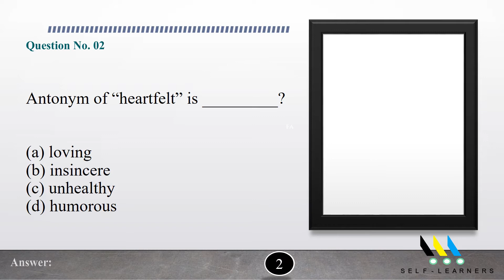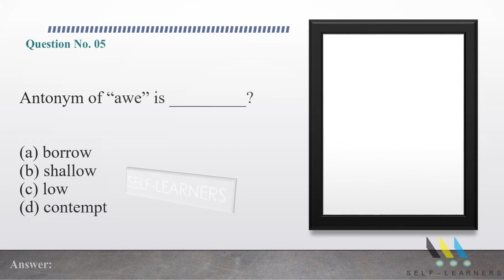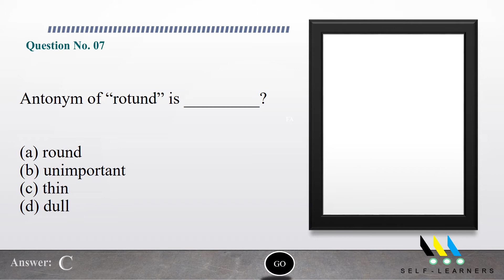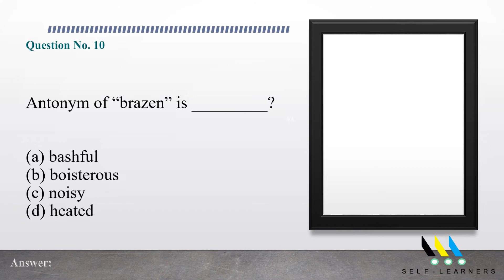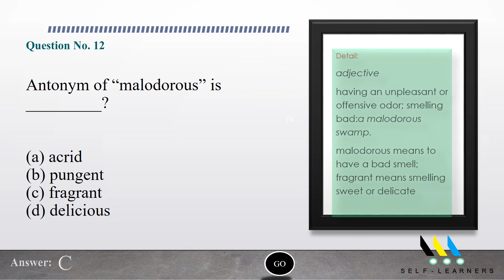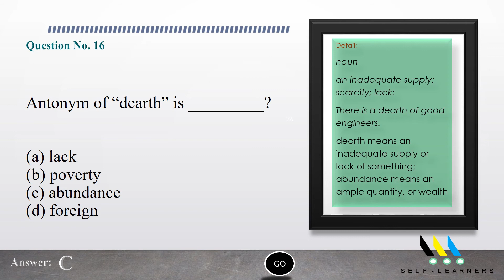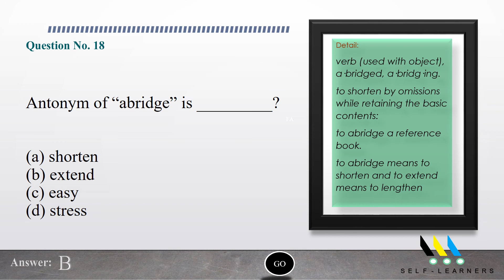ENGLISH ANTONYMS VOCABULARY - 20 IMPORTANT ANTONYMS WORDS WITH MEANING- S01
LEARN ENGLISH BY YOURSELF FROM "SELF-LEARNERS", We collect most important words and find their opposite words with meaning from google the most authentic websites and presenting you in quiz style so that you can learn and examine your learning by yourself.